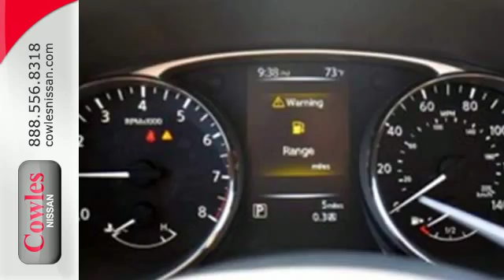New 2016 Nissan Rogue Washington DC VA Woodbridge, VA #160427 - SOLD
Year: 2016
Make: Nissan
Model: Rogue
Trim: S
Color: Green
Stock #: 160427
VIN: KNMAT2MTXGP651455

Address:
14777 Jefferson David Hwy